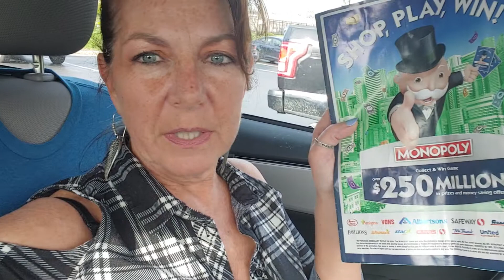Win in Your Health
Grocery store game